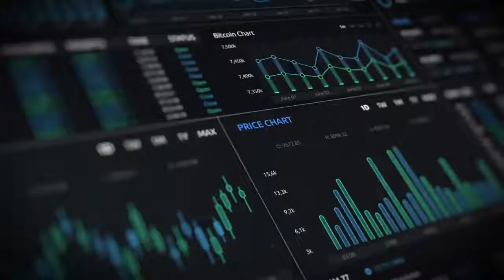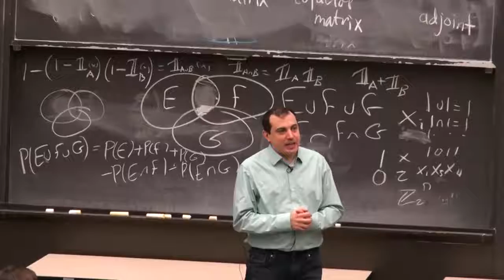ANTONOPOULOS THE FUTURE OF MONEY How Bitcoin & Blockchain Become The World’s Currency Part 1 2